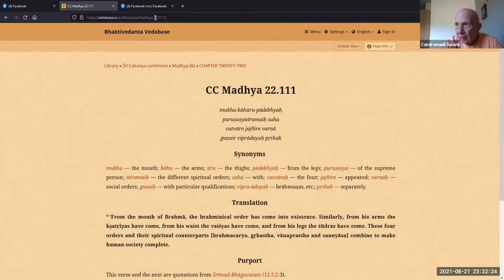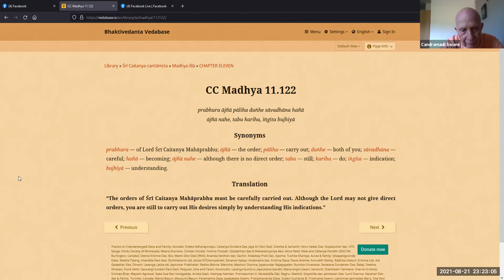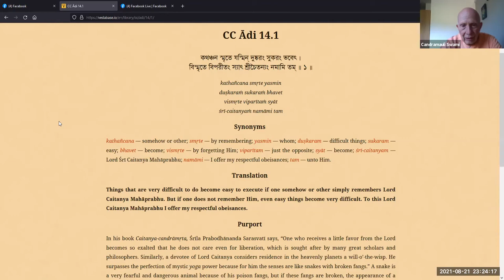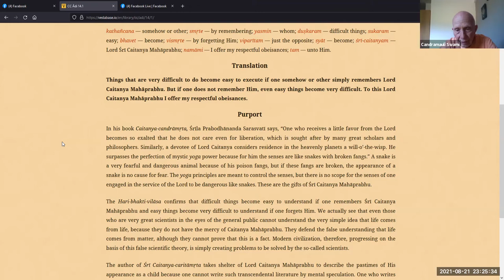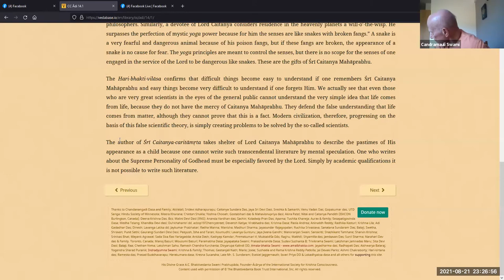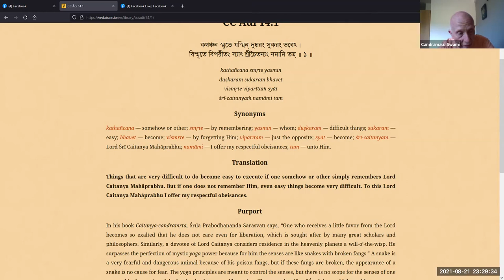HH Candramauli Swami - 2021.08.21 - CC Adi 14.1 - Mercy of Lord Caitanya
Class on Caitanya-caritamrta Adi-lila 14.1
Topic: Mercy of Lord Caitanya
By Candramauli Swami Maharaja
Online daily call on 21st August 2021